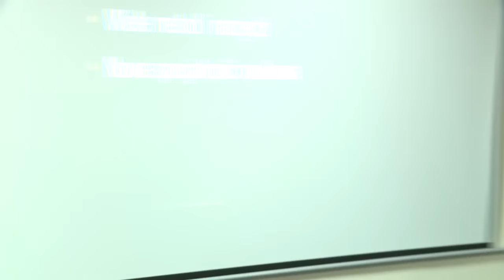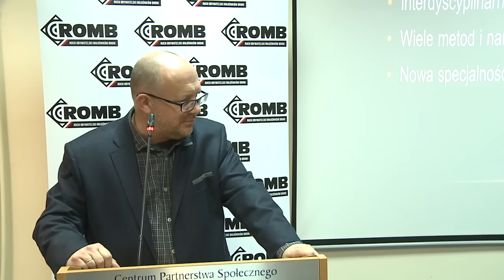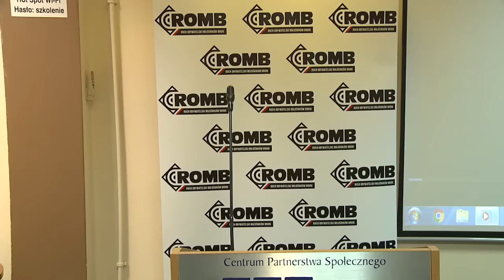Grzegorz Braun na Konwencji Programowej ROMB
Wypowiedź Grzegorza Brauna na Konwencji Programowej Ruchu Obywatelskiego Miłośników Broni, Warszawa, 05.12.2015r.